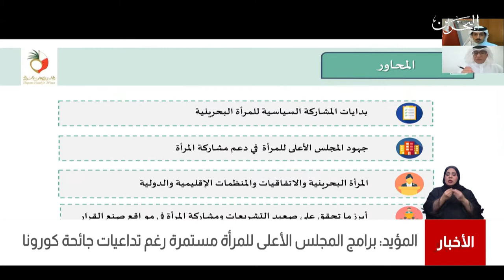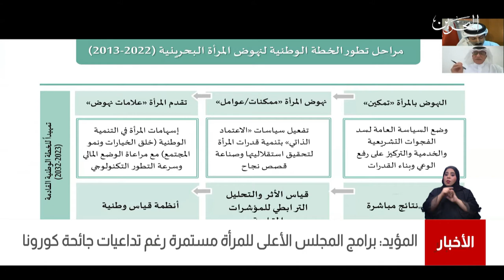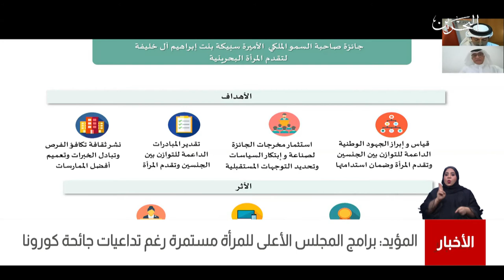البحرين مركز الأخبار :عز الدين المؤيد يؤكد أن برامج المجلس الأعلى للمرأة مستمرة رغم تداعيات الجائحة